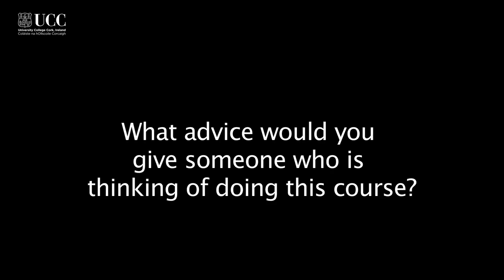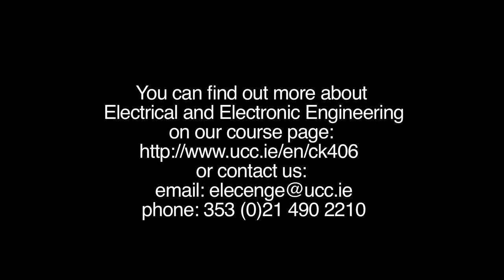BE Electrical and Electronic Engineering at UCC : A Student's Perspective with Caitlin Keane